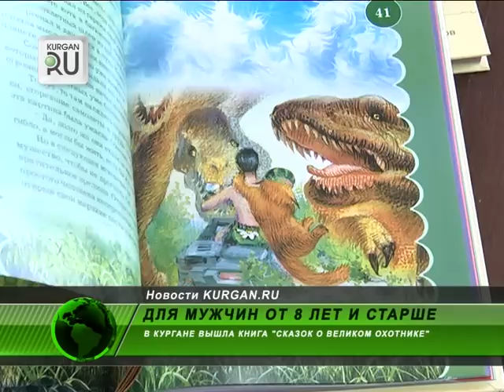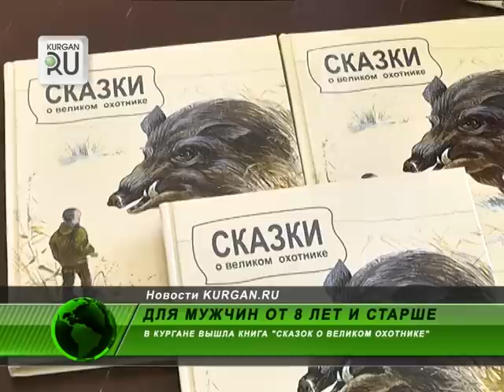В Кургане вышла книга «Сказок о великом охотнике»